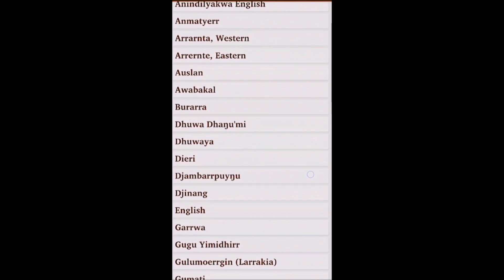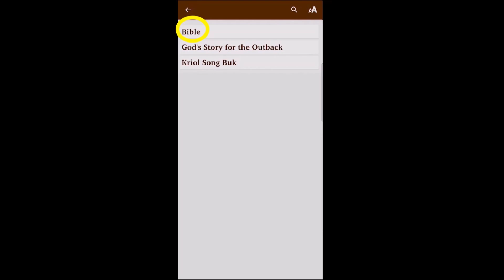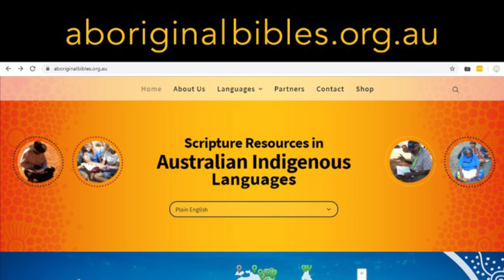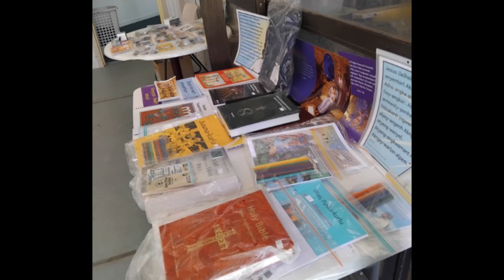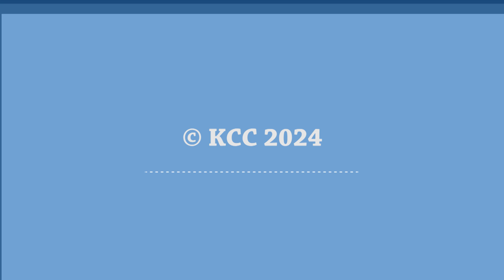KCC 2024 Saturday afternoon part 1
Katherine Christian Convention, NT, Australia 2024
Saturday afternoon part 1
welcome
prayer
Singing led by Nungalinya College
AuSIL Mission spot